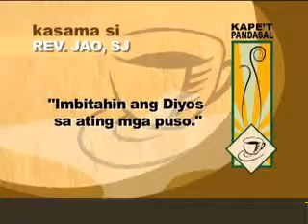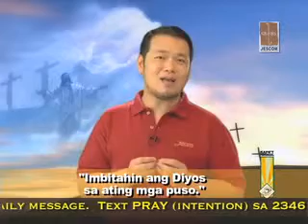Kape't Pandasal April 15, 2010 Rev Jao, SJ